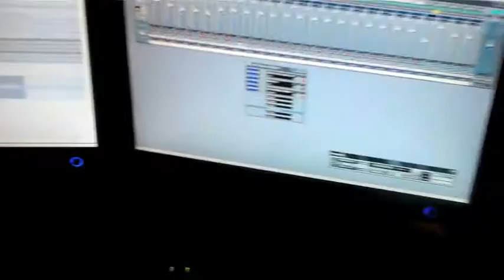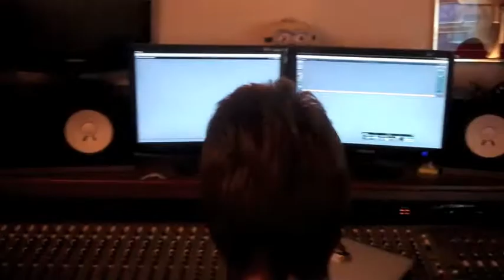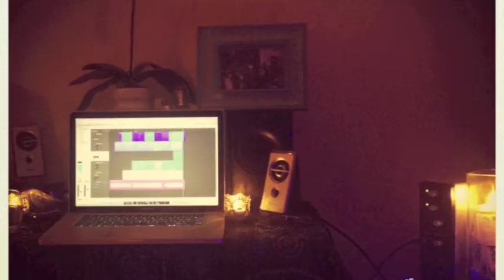The Making Of Devoid of Rue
Elissa - Behind the Scenes